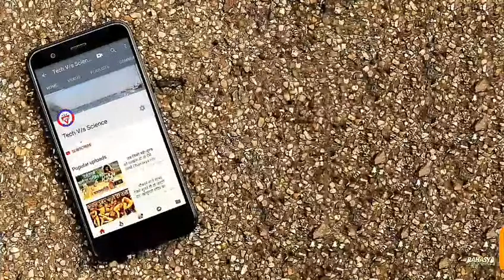how to Repair Bluetooth speaker// repair Bluetooth // Bluetooth speaker repair at home in hindi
How to Repair Bluetooth speakers
How to repair Bluetooth headphone
How to repair headphone
Headphone kaise thik kare
Headphone kaise repair kare
Headphone kaise banaye